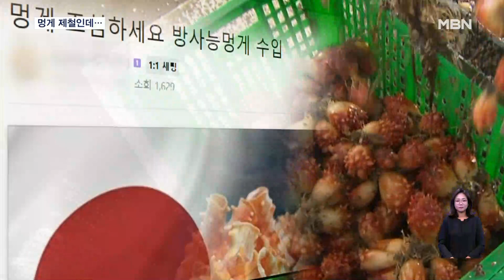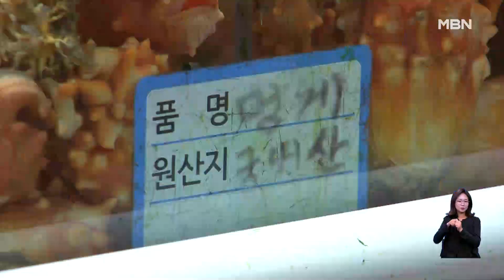멍게 제철인데 소비 '뚝'…후쿠시마 오염수 논란에 가격 급락 [굿모닝 MBN]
【 앵커멘트 】
  5월은 바다 향을 가득 머금은 멍게가 제철이죠.
  올해는 생산량이 지난해보다 크게 늘었는데, 어쩐 일인지 소비는 뚝뚝 떨어져 어민들이 울상입니다.
  후쿠시마산 멍게가 들어올 것이란 괴담이 돌았기 때문입니다.
  보도에 장명훈 기자입니다.

【 기자 】
  경남 통영 앞바다에서 자란 멍게가 줄줄이 올라옵니다.

  지난 달부터 본격 출하가 시작되면서 수산시장 수조엔 멍게가 가득합니다.

  특유의 향에 제철을 맞아 찾는 손님이 많은 때지만, 올해는 인기가 예년 같지 않습니다.

▶ 인터뷰 : 허미영 / 노량진수산시장 상인
- "여기 와서 일부러 이걸 집에서 드시려고 사시는 거는 좀 줄어든 거 같아요."

  온라인상에서 후쿠시마산 멍게가 수입되고 있다는 괴담이 돈데다, 일본이 오염수 방류를 결정하면서 국산 멍게까지 소비가 위축된 겁니다.

  여기에, 흉작이었던 지난해보다 생산량이 3배 가까이 늘어나면서 가격은 크게 떨어졌습니다.

▶ 스탠딩 : 장명훈 / 기자
- "통영에서 올라온 제철 멍게입니다. 멍게 산지가격은 kg당 2천 4백원 수준으로 지난해 대비 약 34% 정도 떨어졌습니다."

  수산단체들은 온·오프라인 쇼핑몰을 통해 제철 멍게를 최대 50% 할인 판매하는 등 대대적인 판촉에 나설 예정입니다.

▶ 인터뷰 : 김태형 / 멍게수하식수협 조합장
- "멍게 피낭류 특성상 제철에 생산하지 못하면 폐사가 일어납니다. (소비가 줄어) 생산을 하지 못하면 2년 동안 고생한 보람이 없어지는…."

  멍게는 수입산 대부분이 일본에서 들어오지만 후쿠시마산은 수입이 금지됐고, 다른 지역 멍게는 보통 겨울철에 수입됩니다.

  영상취재 : 임채웅 기자
  영상편집 : 김혜영
  그래픽 : 이새봄